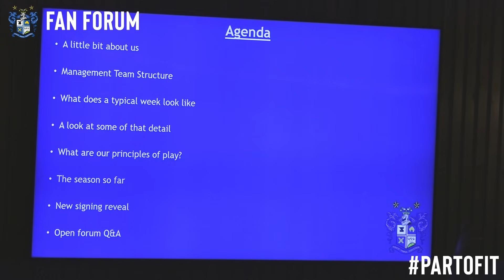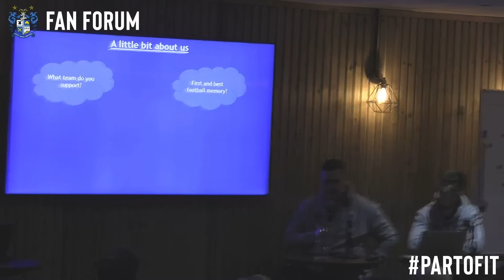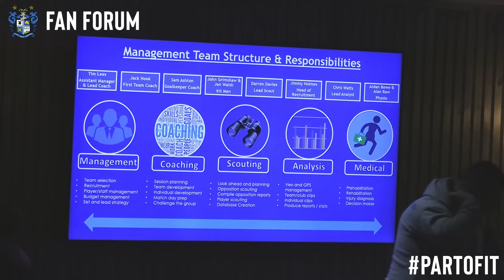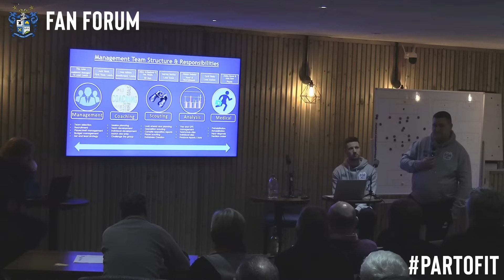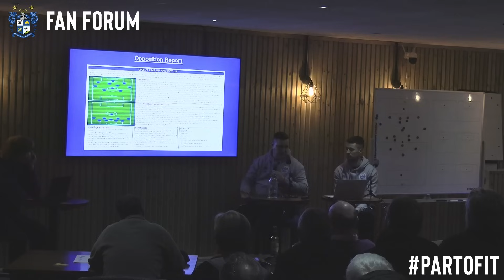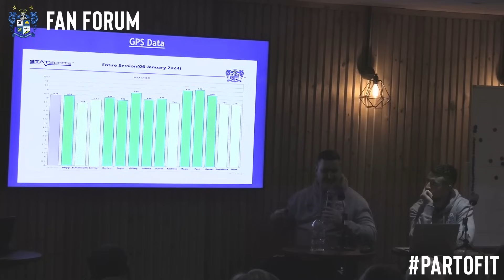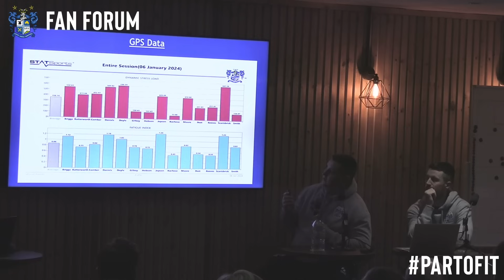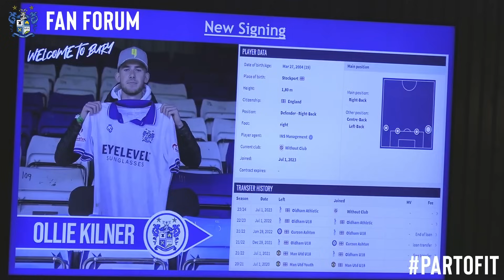Fan Forum - Dave McNabb & Tim Lees | Interviews | Bury FC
Thank you for your continued support of the club. Bury FC is a community, fan-owned football club competing in the North West Counties Football League Premier Division.